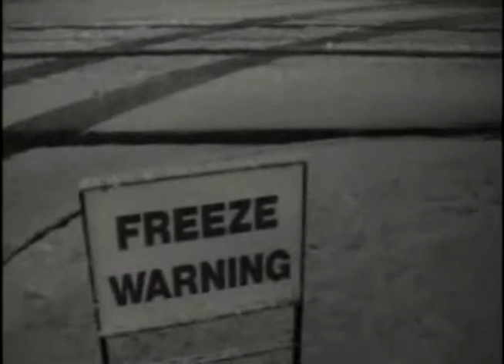Snowing in Austin TX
Daniel taped this video of us checking out the snow.
February 14, 2004, around 3am it was snowing here in Austin, TX and even some accumulating on the ground.  Some of the neighbors at the Hunter's Chase apartments built a snowman.